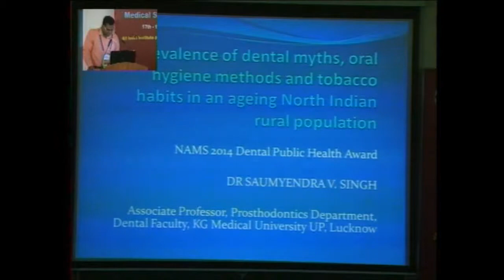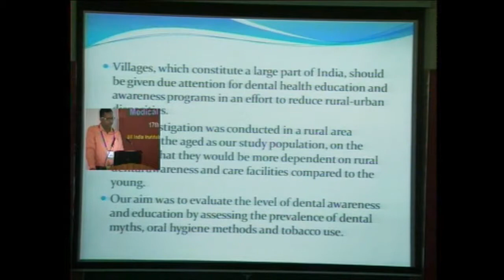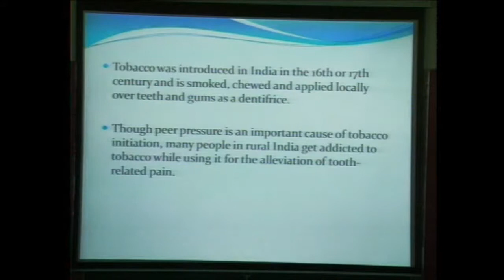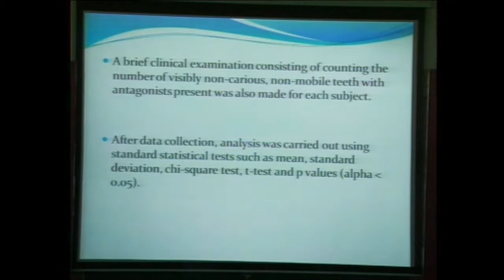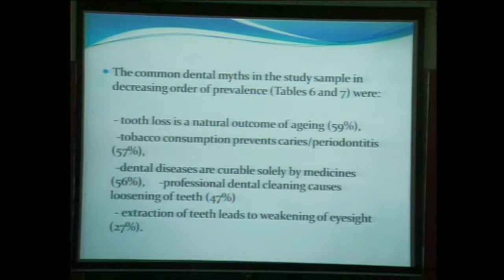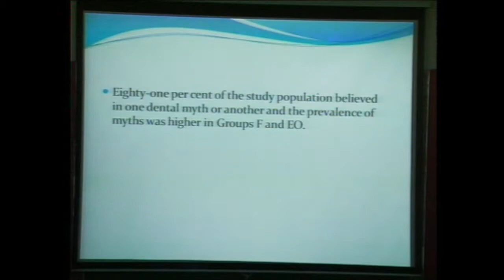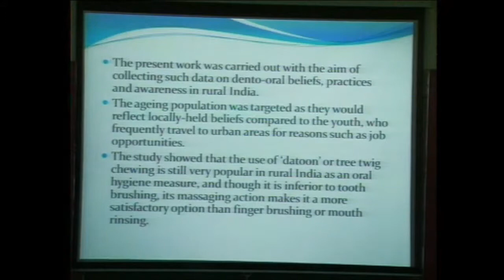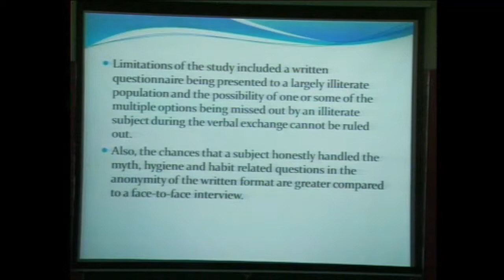DENTAL PUBLIC HEALTH AWARD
DENTAL PUBLIC HEALTH AWARD - Dr. Saumyendra Vikram Singh (Topic : Prevalence of dental myths, oral hygiene methods and tobacco habits in an ageing North Indian rural population)